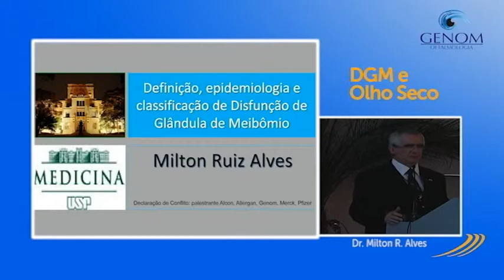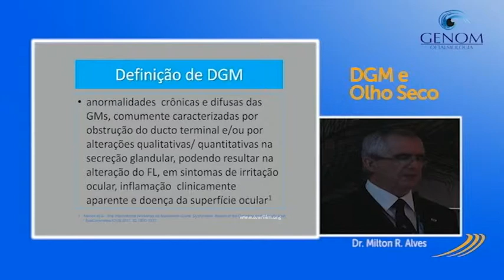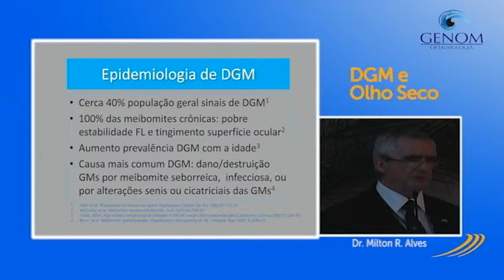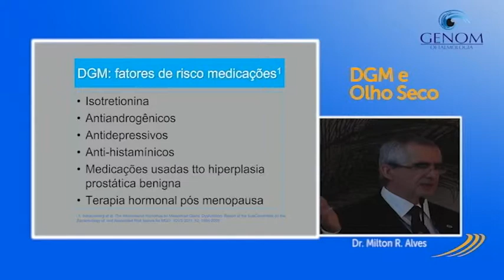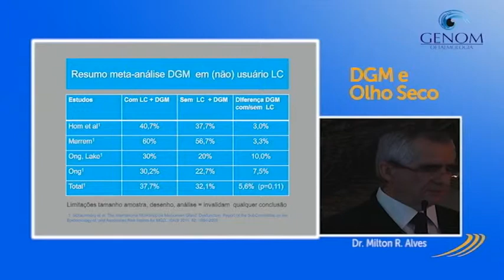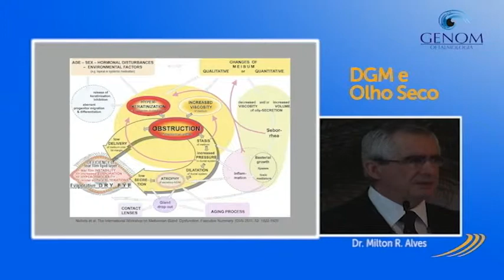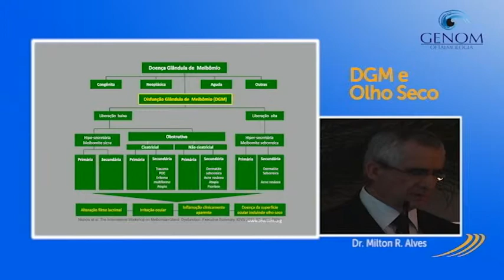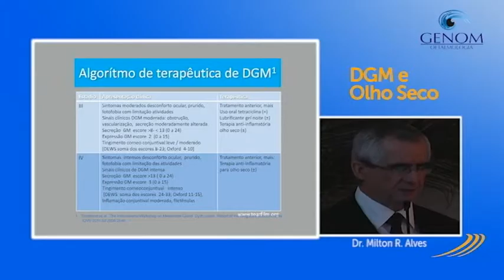Simpósio Genom - DGM e olho seco - Dr. Milton Ruiz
Simpósio realizado no Congresso Brasileiro de Prevenção da Cegueira e Reabilitação Visual, em 13 de setembro de 2012, em São Paulo, Brasil.
Dra. Denise de Freitas, Dr. José Álvaro Pereira Gomes, Dr. Milton Ruiz Alves, Dra. Myrna Serapião dos Santos  e Dr. Richard Yudi Hida.